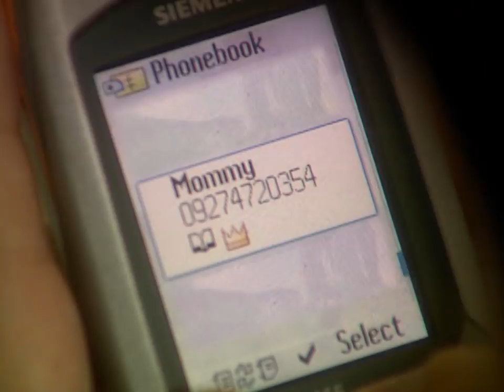Full Episode 23 | Maria Flordeluna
Maria Flordeluna Episode 23.